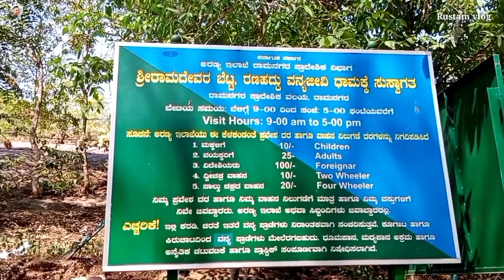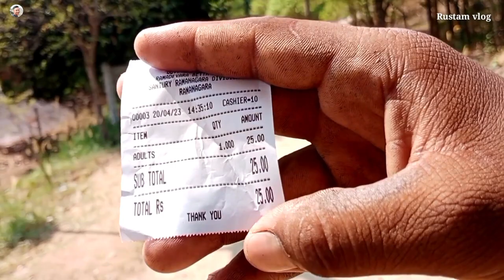यहां पर हुई थी loha aur shole film ki shooting location🔥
hello everybody welcome back you my YouTube channel to doston fir se swagat karta hun aap logon ka hamare chhote se pyare se rustam  Namak YouTube channel per

Maine doston aap logon Ko is video mein Shole
aur Loha film ki shooting location ke bare mein jankari Diya hun aur adhik is video mein jankari Diya hun doston dhanyvad/

tu jankari ke liye bata do doston Jahan per Shole film ki shooting hui thi usi jagah per Loha bhi film ki shooting hui thi/

Thanks For Watching. Copyright Disclaimer Under Section 107 of the Copyright Act 1976, allowance is made for "fair use" for purposes such as criticism, comment, news reporting, teaching, scholarship, and research. Non-profit, educational or personal use

to chalo milte Hain aap logon ke liye ek aur movie ki shooting location ke sath tab tak ke liye Jay Hind Jay Bharat🙏